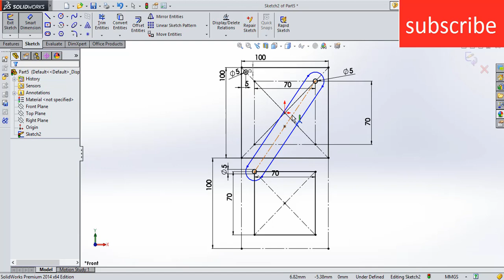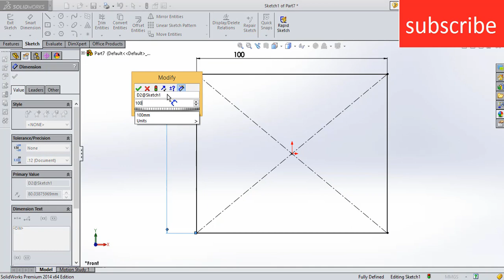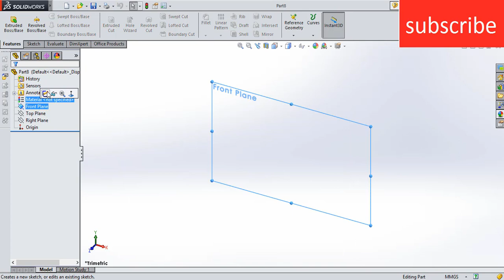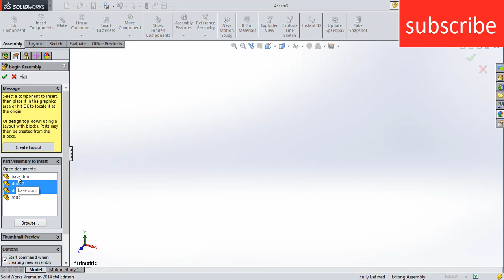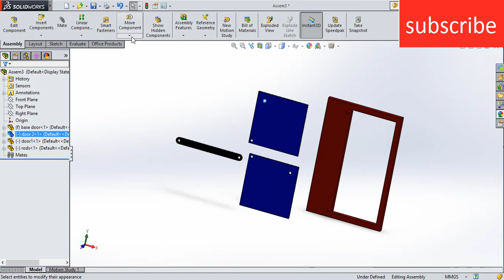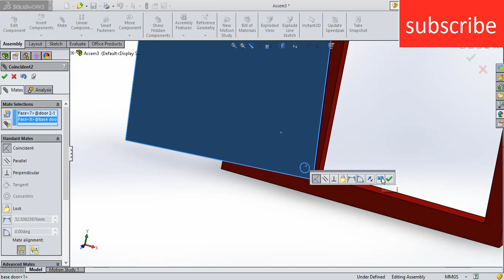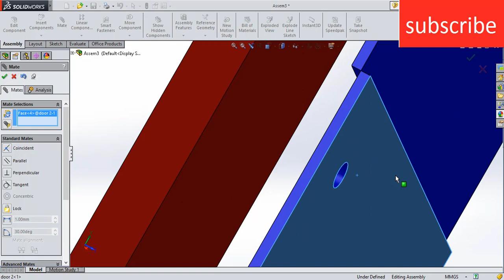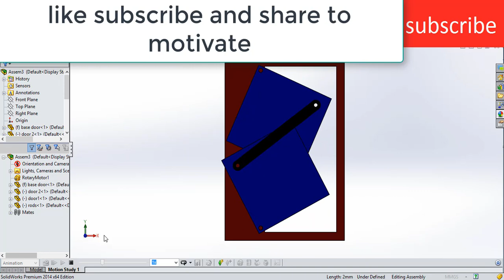How to make Amazing Toggler Door -2 mechanism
So in this video i have made klemens torggler door from scratch in solidworks it is very helpful for beginners to learn understand how to make i have every step clearly explained like dimensions of the klemens torggler door how to do motion analysis on klemens torggler door in solidworks